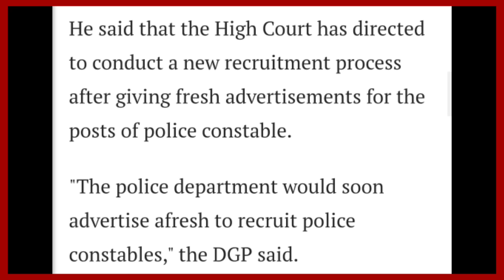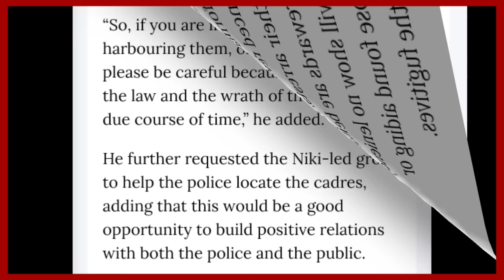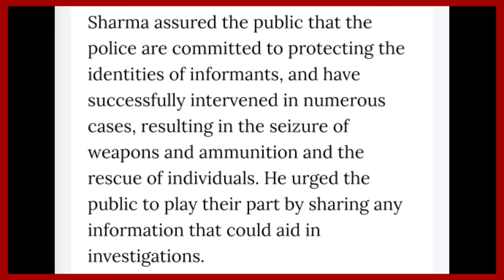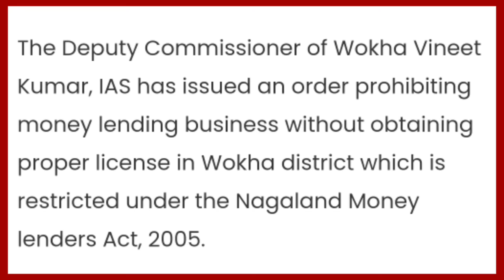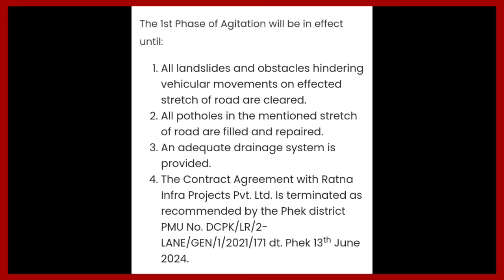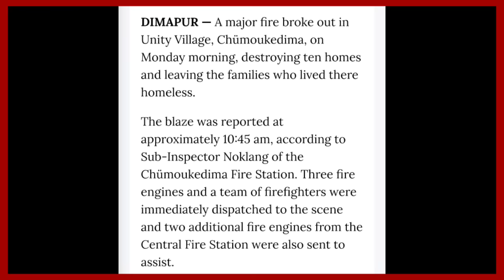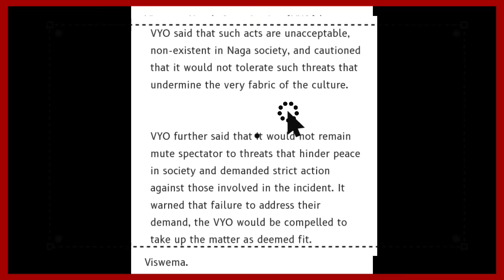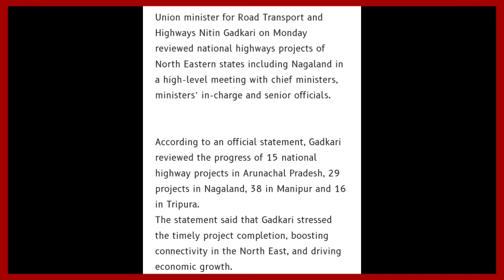YIMKHONGTV LATEST NEWS IN NAGAMESE OCTOBER 22 2024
Local news Courtesy:Morung Express, Eastern Mirror, Northeast Now, Northeast Today, Mokokchung Times, Nagaland Page, Nagaland Tribune, Nagaland Post.